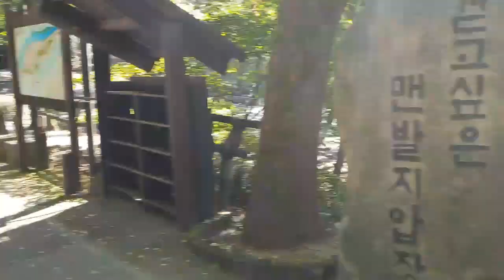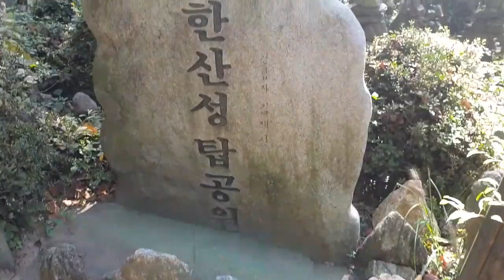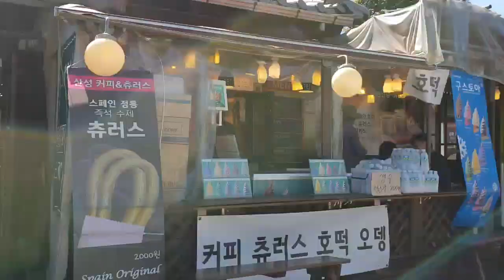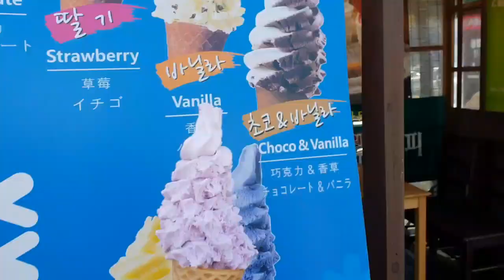안시성? No! 남한산성 고고고~